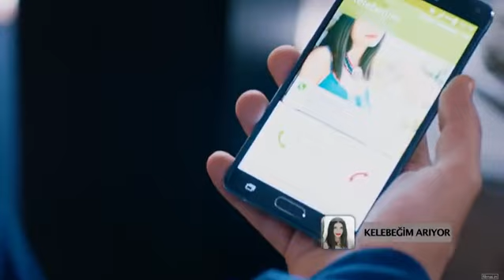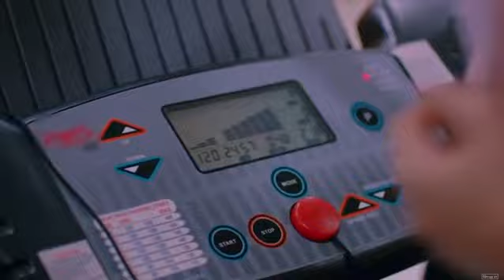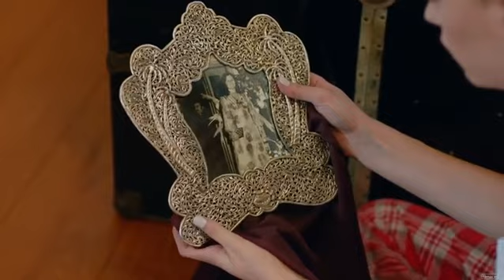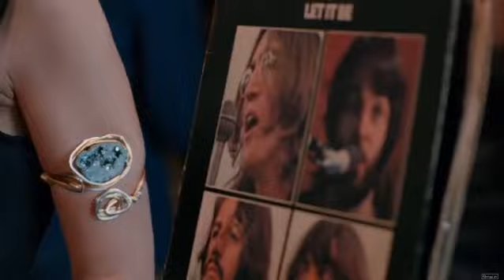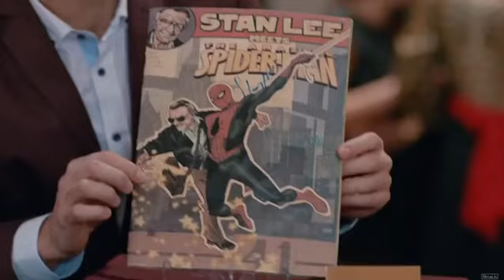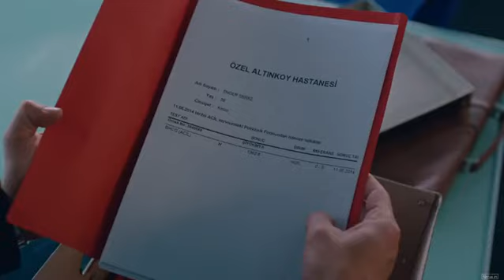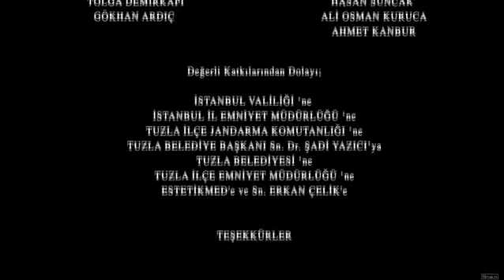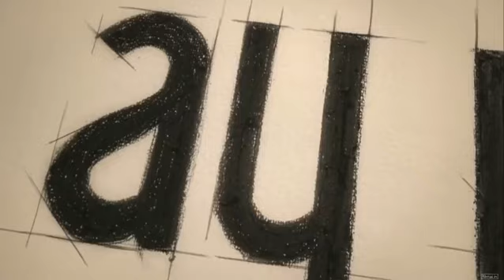gyvenimo bangos S2 9 serija (lietuviškai)